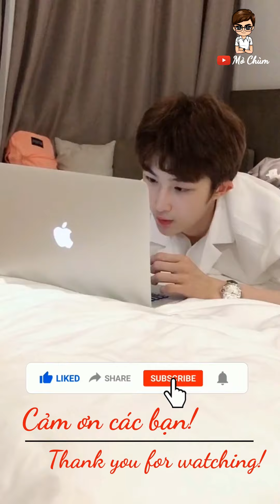Model Đẹp Trai Body 6 Múi Cho Các Tình Yêu Nhé 😘